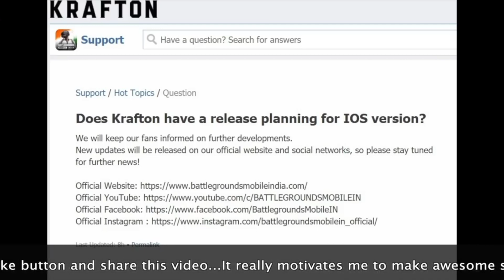TECHNICAL GURUJII RELEASED BGMI ON IOS UPDATE DATE? 😱😱